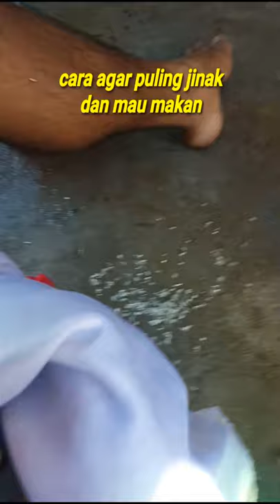cara menjinakkan puling baru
cara menjinakkan burung nuri tanau, puling, caling, tajaling.

inilah cara nya..

simak video ini, tonton sampai selesai.

ini untuk kawan2 yg mau tau cara menjinakkan burung pulingnya dan, mau tau cara..
agar puling yg masih baru dapat, itu mau makan. agar dia tk mati...

karna, bnyak puling yg gk mau makan dan akhirnya matiiiiiii...

mkanya,tonton saja y .
semua ada di video kok..

terimakasih,

selamat menonton kawan2 semuanya.

semoga berhasil ya.